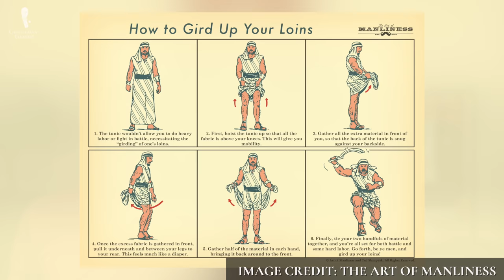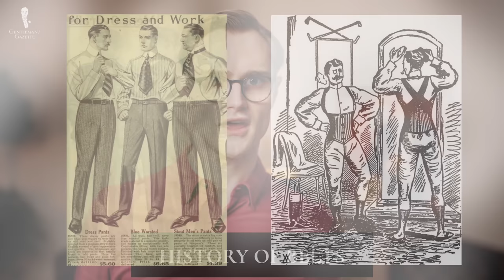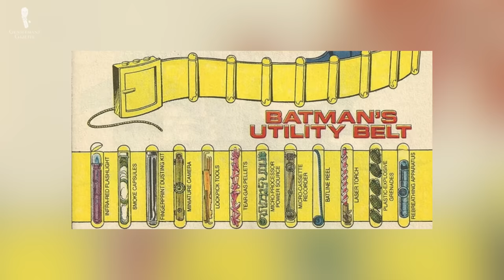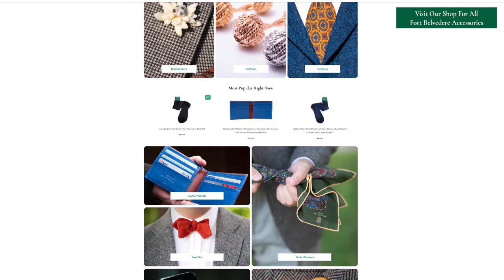Why Did Men Start Wearing Belts?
A deep-dive discussion about belts and why men started wearing them

VIDEO CREDITS:
→ Script: E.J. Daniels
→ Camera: Chris Dummer
→ Editing: Lukas Mooney
→ Supervisor: Preston Schlueter
→ Universal Pictures
→ Warner Bros.
→ Walt Disney Company
→ Paramount Global

IMAGE CREDITS:
→ The Art of Manliness

00:00 Men Start Wearing Belts Introduction

When it comes to keeping your trousers up, your big three options are belts, suspenders (or braces), and trouser side-adjusters. Nowadays, belts are by far the most popular option. But how did this come about?

01:07 Terminology: Belts & Girdles

A belt is a band or strap used to support clothing or carry instruments while a band or strap worn around the waist and used to keep garments closed or cinched, rather than supported, is technically called a girdle.

A girdle now refers almost exclusively to an undergarment intended to shape and support the midsection and thighs.

02:26 Early History of Belts

Archaeological evidence for both articles is ubiquitous throughout the Bronze Age and it is likely that belts and girdles are almost as old as the clothes themselves. In the epics of the Greek poet Homer, set around 1200 BC, both girdles and belts are described and were also worn by the Ancient Romans.

03:17 Medieval and Early-Modern Belts

During the European Middle Ages, the blending of multiple cultures produced new fashions in which both belts and girdles were worn with trousers, tunics, and robes. Still, as before, belts were most often associated with utilitarian functions and stored tools and instruments.

04:34 Suspenders Become Supreme

In the early 19th century, London haberdasher Albert Thurston is credited with inventing suspenders. Suspenders held the trousers in place by literally suspending them from the shoulders attached by ties or buttons to the trouser waist. They immediately became popular because at this time clothing manufacturing had entered the Industrial Revolution.

For the rest of the 19th century and into the 20th century, suspenders stayed supreme, supplanting belts as the primary means of keeping one’s trousers up. But belts did not disappear. They persisted as a practical accessory.

08:09 20th Century Ascendancy of Belts

By the early days of the 20th century, the mutual wearing of belts and suspenders slowly fell out of favor. Belts, which were easy to take on and off and could help hold tools became regular wear in manual labor settings. While suspenders were worn at most other times.

10:47 Why Men Started: 1. Casualization of Clothing
11:37 2. Manufacturers' Choices
12:19 3. Perceived Convenience
12:47 4. Popular Perception

Having worked our way through over 5000 years of history we can now summarize why belts are so popular today.

14:40 Why Do Men Wear Belts Today?: 1. Utility
16:12 2. Comfort
17:16 3. Displays of Wealth
18:37 4. Style

We hope that today’s episode has explained why men started wearing belts and shed some light on why they remain so popular to this day.

20:53 Outfit Rundown